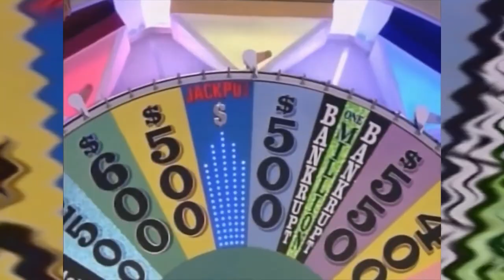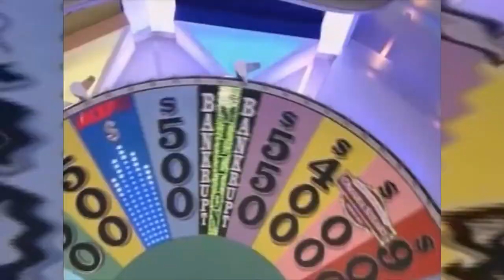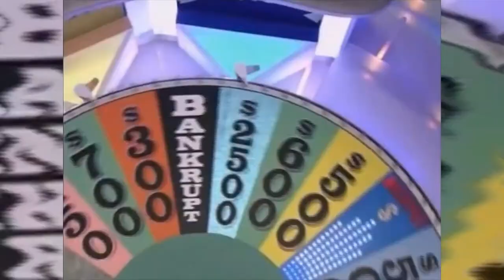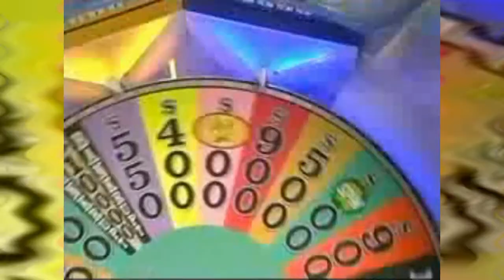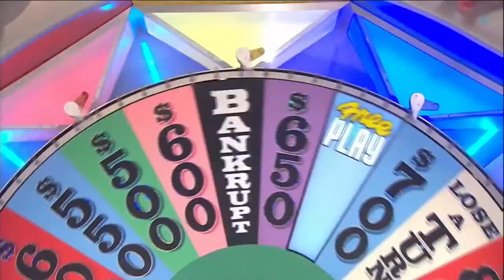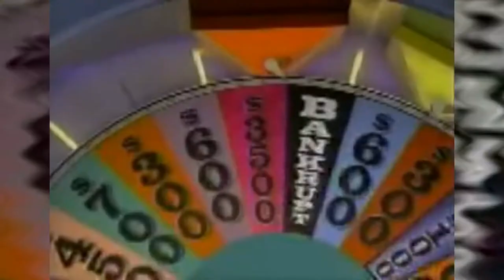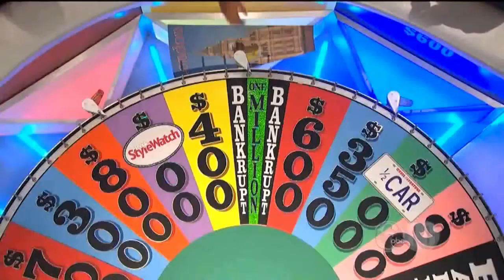Wheel of Fortune Funny Puzzle Fails Compilation Part 1